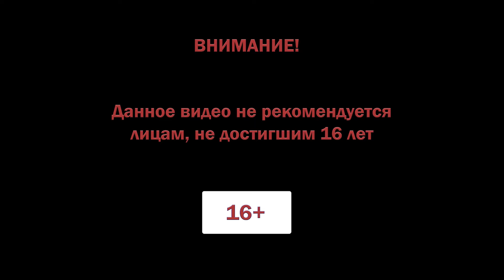American Fugitive прохождение #22 ♦ КОЛЛЕКТОР ♦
Прохождение American Fugitive. Агент ФБР.